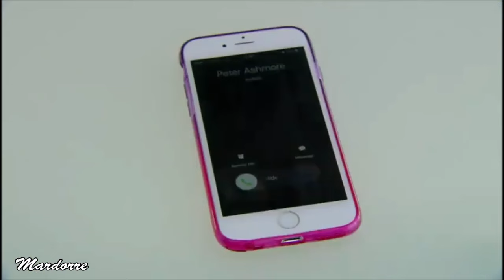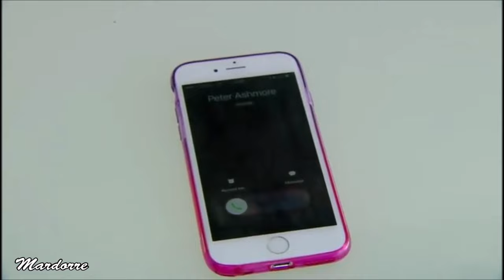Fernando Colunga en PASIÓN y PODER episodio 331 capi 111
Fernando Colunga  en su última telenovela "PASIÓN y PODER"  protagonizada junto a Susana González y Jorge Salinas,.  capítulo 111